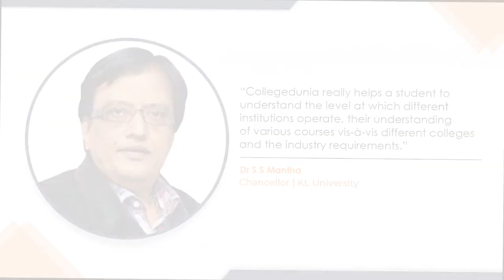Collegedunia Connect- Chennai Chapter | Dr. S S Mantha, Chancellor, KL University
"Collegedunia helps students to understand the level at which different institutes operate," said Dr. S S Mantha.